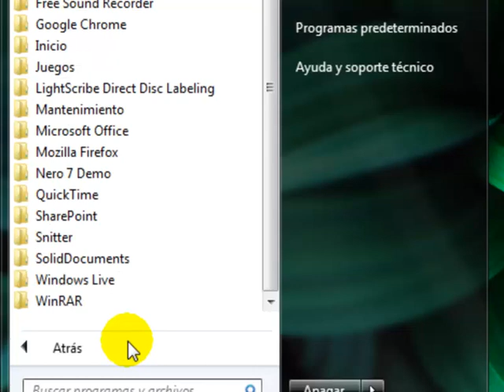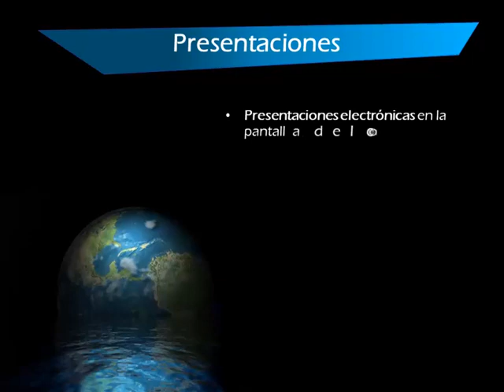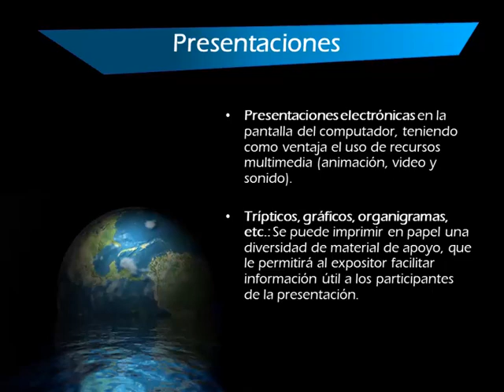1 INTRODUCCIÓN / PowerPoint (Contiene 16 Lecciones Videos Gratis)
TEMARIO:

1 INTRODUCCIÓN
2 ENTORNO
3 BARRA DE ACCESO RÁPIDO
4 CREAR UN DOCUMENTO POWERPOINT
5 TRABAJANDO CON DIAPOSITIVAS
6 DISEÑANDO UN DIAPOSITIVA
7 PRIMER EJERCICIO
8 REALIZANDO UNA PRESENTACIÓN
9 CREANDO UNA PRESENTACIÓN
10 EJERCICIOS 2
11 INSERTANDO AUDIO
12 INSERTAN VIDEOS
13 MENÚ ARCHIVO
14 OPCIONES MENÚ ARCHIVO
15 IMPRIMIR DIAPOSITIVAS
16 CREANDO ÁLBUM FOTOGRÁFICO

Pulsa el Botón Me Gusta, gracias
Para ver los videos de modo organizado ve a la la página web:

Autor: Ing. Régulo Salas Aguilar